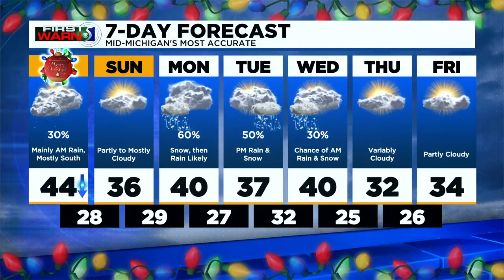TV5 news update: Friday evening, Dec. 24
Law enforcement is looking for a man who is armed and dangerous, an update on the Oxford High School shooting case and your forecast.